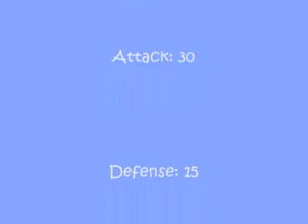My Longest Hunt Ever! Shiny Rayquaza After 32640 SR's!!! - Sapphire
Amazing. I could not believe my eyes. A shiny Rayquaza was sitting there, it seemed like everything froze. My last shiny was found on the 17th of June, so this shining on the 29th of July almost marked a month and a half drought for me. I am so excited! This shiny is now my favorite ever, maybe do to the fact that it took so long, or because it just simply looks amazing! I have been quad SRing this since the 30th of May, so it almost took 2 months to finally get it. Terrible Special Defense IV, but I do not care one little bit. Careful nature ups Special Defense anyways, and with 398 Attack and 410 Health it won't need Special Defense ^_^ Now that it is level 100, time to hunt Bulbasaur again! I am currently at 13100 SR's!